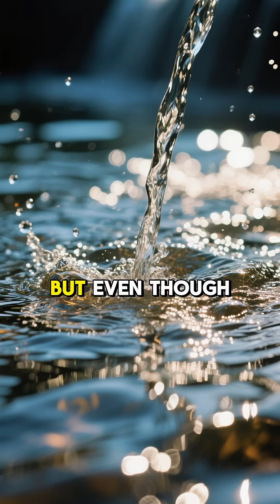Why don't the Pacific and Atlantic oceans mix?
Explore the fascinating **ocean currents** that shape our planet! This video dives into why the Pacific and Atlantic Oceans don't mix, highlighting the differences in **temperature** and **salinity**.  Learn about the **weather patterns** influenced by these phenomena and understand the impact of **climate change** on our oceans.